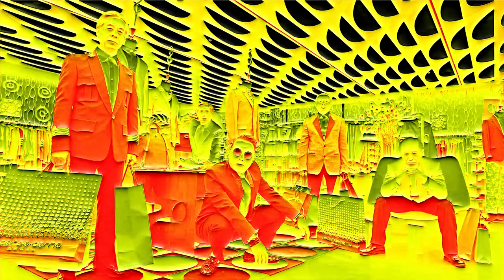Preview 2 Gentlemen Random Effects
Requested by: @Alesso Boing
Add me on Discord: Jackhogs